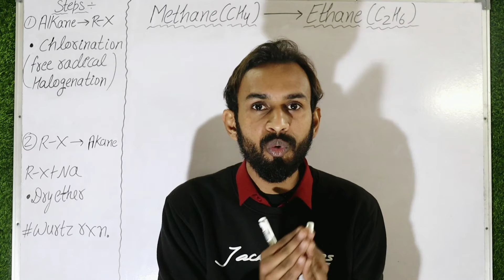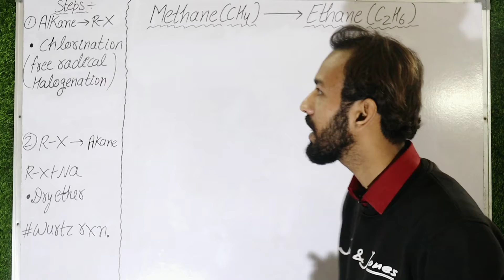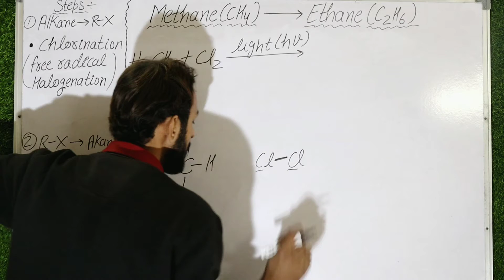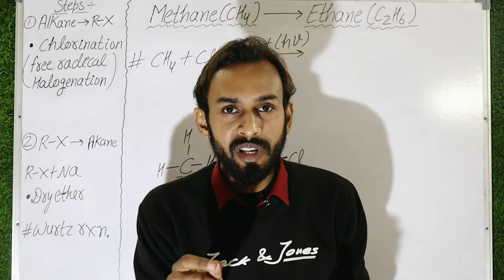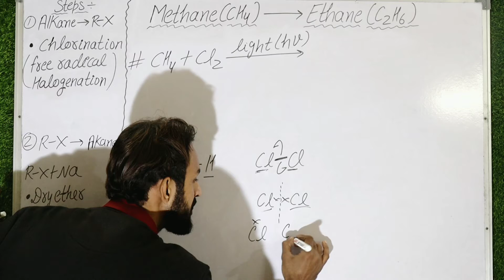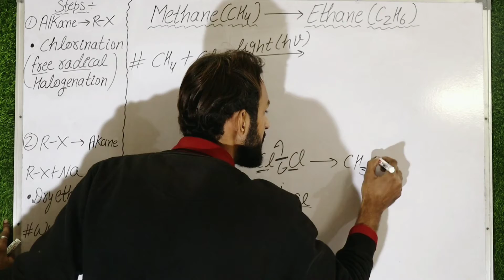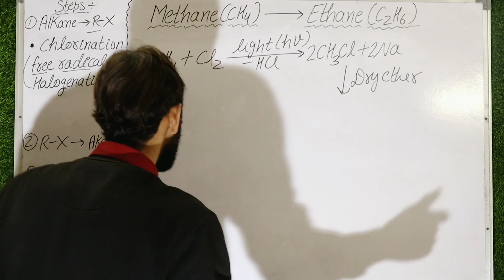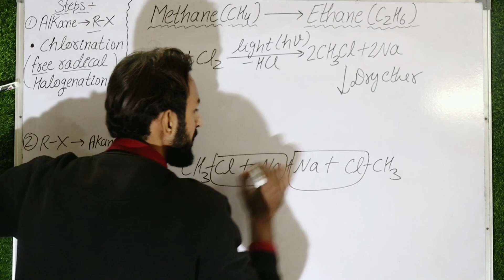Conversion Methane to Ethane | Chlorination of Methane | Wurtz Reaction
Hello everyone
Welcome to Phychem Lovers ❣️

In this video we will study conversion of Ethane from Methane

What is Ethane?

What is Methane?

How to convert Methane to ethane

Trick to convert Methane to ethane

Formula of Ethane

Formula of methane

Method of conversation of methane to ethane

Chemistry Conversions

Important links 🖇️

🖇️ Wurtz Reaction

🖇️ Sandmeyer reaction

🖇️ What are ethers?
types of ethers

🖇️ What are Alkyl aryl ethers

🖇️Trick for Di phenyl ether
phenoxy benzene

🖇️ Difference between orbits and orbitals?

🖇️Trick for n propyl , iso Propyl..

🖇️Trick for n butyl , iso butyl , sec butyl...

🖇️n propyl alcohol , iso Propyl alcohol

🖇️ Electrochemistry Introduction class 12th

🖇️ Classification of alcohols class 12th

🖇️ All name Reactions

🖇️ Solid state class 12th